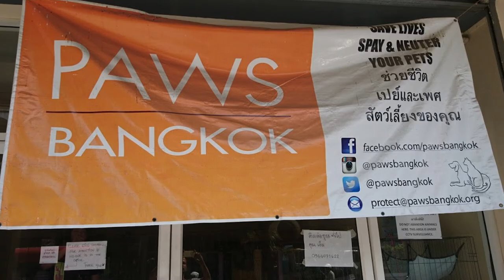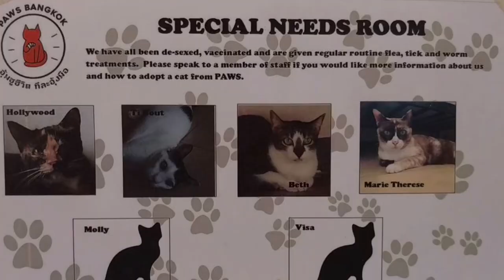Volunteering in Bangkok Cat Sanctuary Volunteer Experience Paws for Bangkok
This is my latest volunteering experience in a cat shelter in Bangkok , first time I had been to an animal shelter to volunteer with only cats =)

VOLUNTEERING INFO BELOW

FACEBOOK AND INSTAGRAM @TRAVELINGVOLUNTEERYOGI or personal facebook page as well
facebook fan page smilingtimes